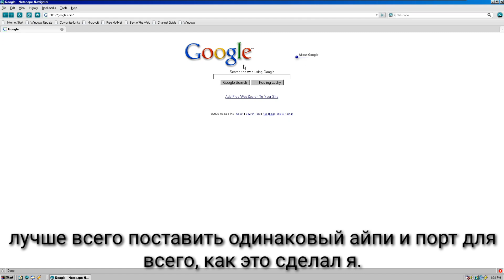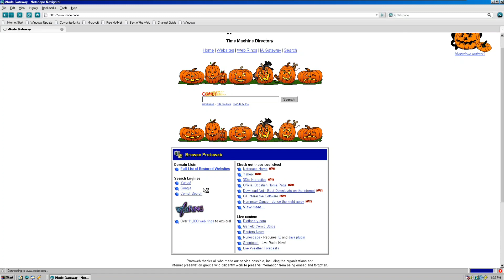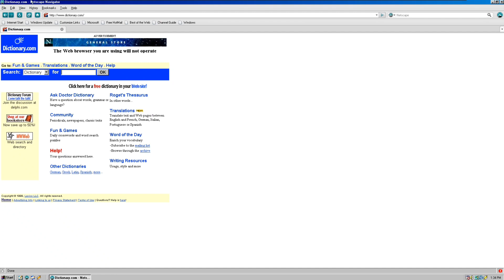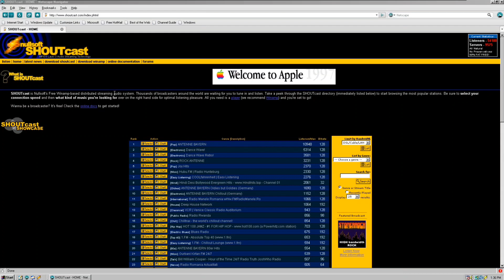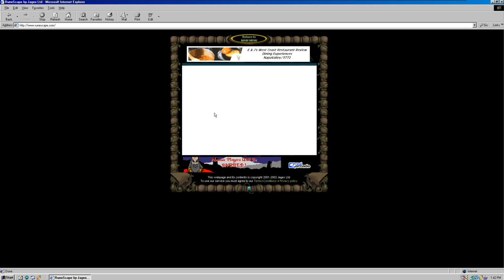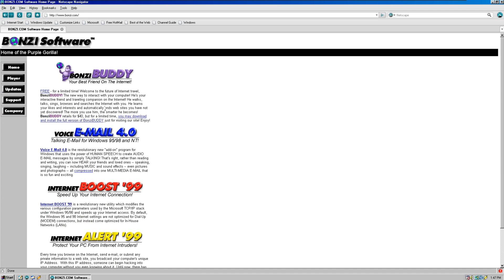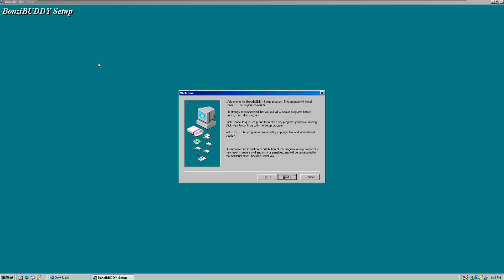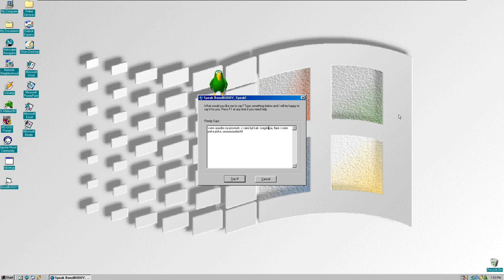Гуляем по инету 90-х(Protoweb)!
Решил сделать обзор на проект под названием "Protoweb", прокси сервер, который работает на основе вэб архива, и при этом восстанавливает функционал веб страниц по полной начиная от отсутствующих фотографий и реклам, заканчивая радио, которое работает на основе сегодняшнего радио. по не понятной причине, я очень много записался и тупил в видео, так что, сорри за это, не мой день :)

П.С. я не имею никакого отношения к проекту или его создателям.